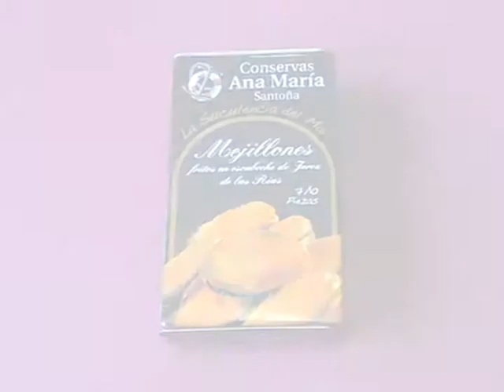Mejillones de Rias Gallegas de Conservas Ana Maria,Santoña. Anchoasdeluxe.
os presentamos una visión hasta ahora nunca vista,las latas de mejillones abiertas donde poder observar unos autenticos mejillones de Galicia. Ya solamente falta probarlas y opinar,puedes empezar